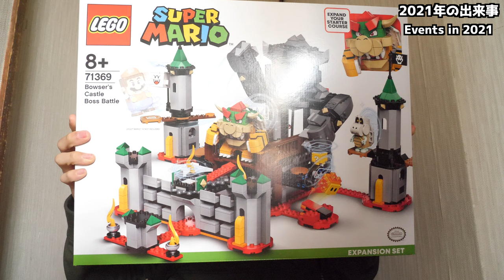【今年最後】2021年を振り返る！&2021年に買ってよかったレゴベスト5の発表！Looking back on 2021! & 2021 Good LEGO Best 5 Announcement!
来年は傑作レゴに出会えるのかが楽しみです！色々ありありましたが、
2021年も今日で終わりなのが早いです。
来年の目標はもう決めておりますので、発表をお待ちください！
最後になりますが、2021年ありがとうございました！

2021年の出来事（個人的に重大な物）

5月　就活、建築士試験のため活動休止

7月　二級建築士学科試験あと1点で不合格&建設会社に内定

8月　アソシエイトインテリアプランナーに合格（累計取得資格11個目）

9月　活動復帰！

そんなところです。